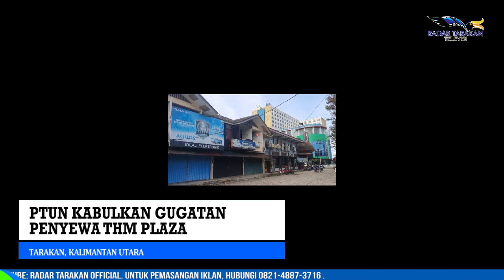PTUN KABULKAN GUGATAN PENYEWA THM PLAZA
SETELAH MELALUI PROSES PANJANG, PENGADILAN TATA USAHA NEGERI (PTUN) SAMARINDA MENGABULKAN GUGATAN PENYEWA YANG MEMINTA PERPANJANGAN HAK GUNA BANGUNAN (HGB) KE PEMERINTAH KOTA (PEMKOT) TARAKAN. HAL ITU SESUAI PUTUSAN PTUN SAMARINDA NOMOR 14.